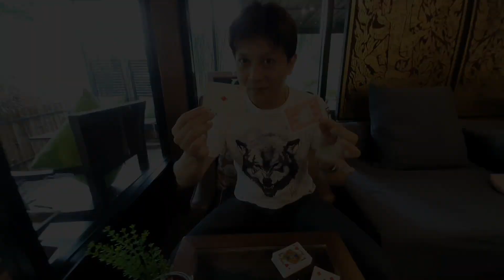Mimic by Sansminds(perform)-Jonathan